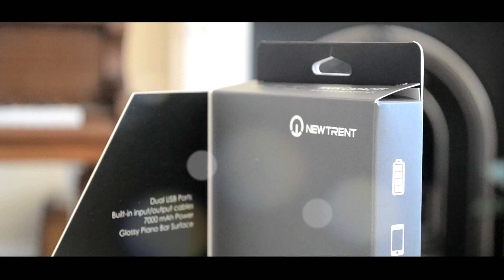New Trent: EasyPak Portable Power Pack, (iPhone,iPod,iPad)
The New Trent NT70T Easypak has a gloss piano black finish, this model of our portable batteries is the only one with built-in input an output cables. The New Trent Easypak will last you for a long time with a guaranteed minimum 500 times charge cycle.

-Highly Efficient Design
The New Trent Easypak boasts dual charge ports that allow two devices to be charged together at the same time. New Trent engineers meticulously designed the Easypak to ensure high performance during dual charging—this means no increase in charge time when 2 devices are plugged into the New Trent Easypak together. Dual USB ports have a 1A and 2.1A dual USB output, as well as a built in 1A micro-usb cable, now that's efficiency.

-Portable & Sweet
Compact & light, the New Trent Easypak is a joy to travel with. Similar to the size of a portable notebook etternal hard drive, it'll slip in your pocket or laptop bag with ease.

MORE TAGS
IPHONE 5
IPAD 4
iPOD TOUCH 5
APPLE
APPS
IPAD UNBOXING
IPAD UNBOXING
IPAD CHARGER
PORTABLE CHARGER